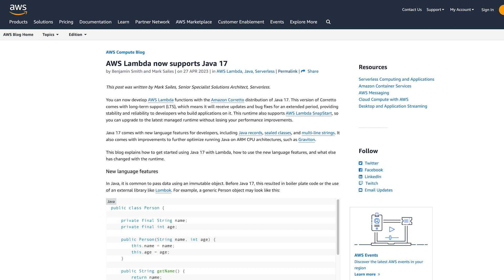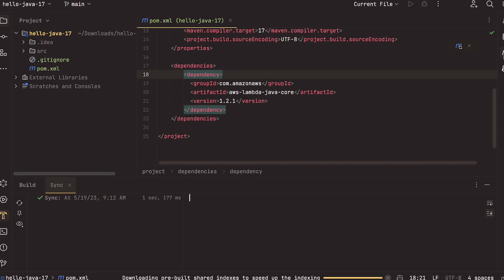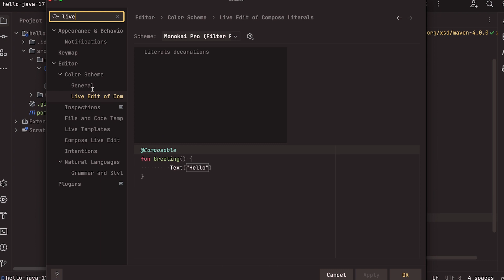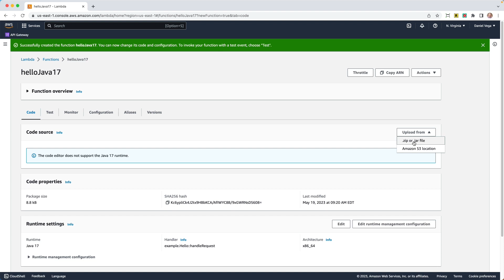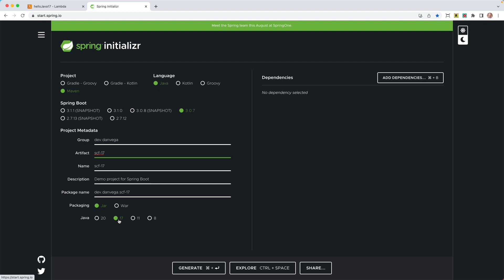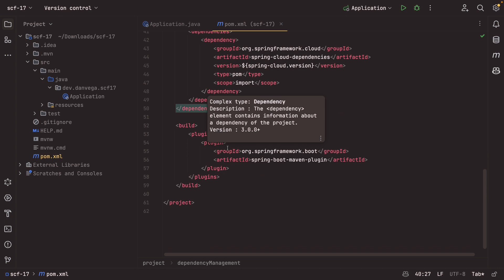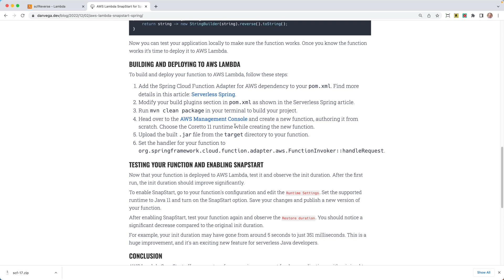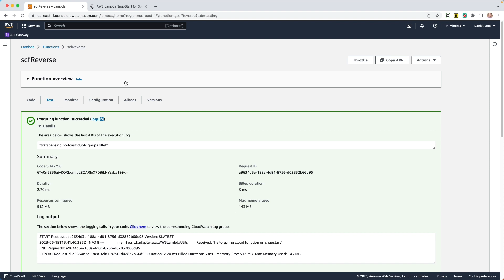Java 17 🤝 AWS Lambda: Creating Serverless Functions in Java & Spring with Java 17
Unleash the power of serverless computing with "Java 17 🤝 AWS Lambda: Creating Serverless Functions in Java & Spring with Java 17"! This tutorial will guide you through building an AWS Lambda function using Java 17 and Spring, which offers both efficiency and versatility. You'll also learn how to take advantage of the new features in JDK 17 as you deploy your next serverless functions.